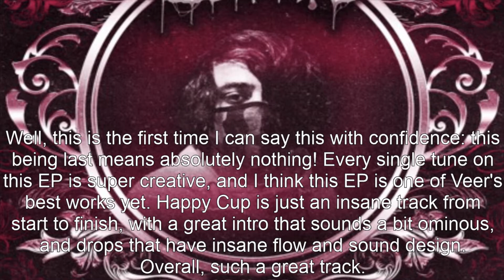Ranking Veer's IDK EP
best nsd ep of the year so far